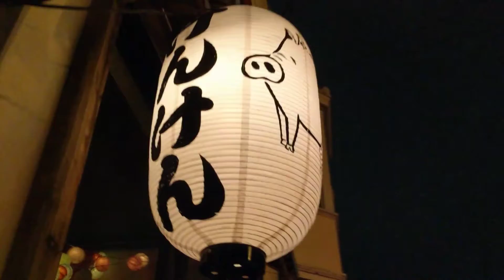Day In The Life Of A YouTuber Vlogmas 2016 Day 9 - Sailor Moon Art Gallery and Ramen! セーラームーン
I went to a Sailor Moon art gallery in San Francisco!

PLEASE NOTE: This is an old vlog I'm reuploading to this new channel and removing from my tech channel! New vlogs will be posted after this reuploading project is finished!